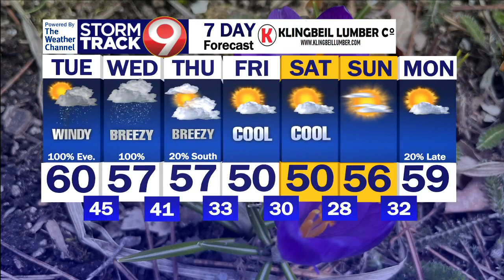Morning Weather April 16th 2024